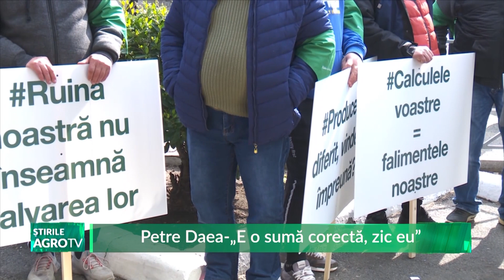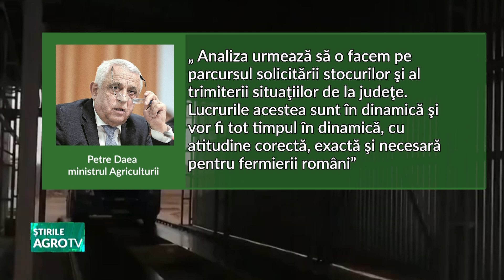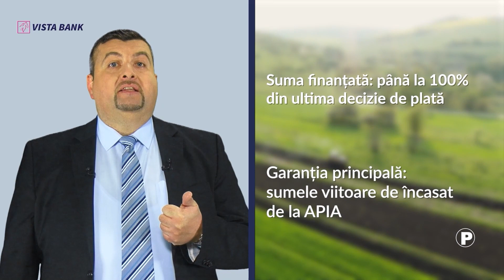stirile agrotv 03 05 2023 P1